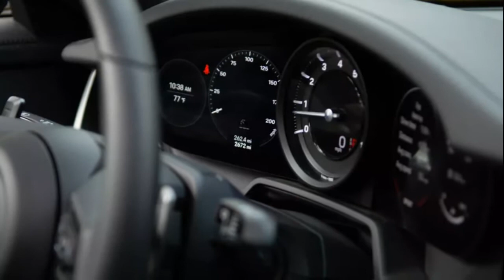2021 Porsche 911 Targa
2021 Porsche 911 Targa first drive review: Sun king

It's not quite a convertible, and not quite a coupe, but the new 911 Targa combines the best attributes of both.
Convertibles aren't the only way to let the good light in. The Porsche 911 Targa and its half-removable roof has always stood as a unique outlier, sharing its standout quality with very few cars on the road. For the 2021 model year, the 911 Targa finally catches up to the rest of the 992-generation lineup, and it's a good'un...